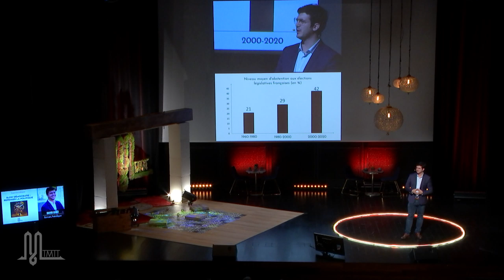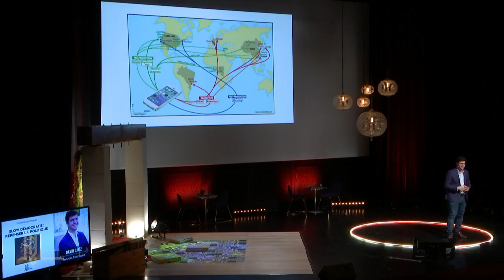David Djaïz | Slow Démocratie | ℳ-TΛLKS BnF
David Djaiz...

...nous invite à lever le pied. Tour à tour normalien, énarque, haut fonctionnaire, essayiste et enseignant à Sciences Po, David Djaïz est passionné de politique. A moins de 30 ans, il fait partie des jeunes voix intellectuelles de gauche. Il a récemment publié Slow démocratie, un essai dans lequel il prône une "reprise en main de notre destin" par une réappropriation des mécanismes politique et démocratique.

ℳ-TΛLK plus que jamais d'actualité nous invitant à questionner nos modes de vie et à repenser le monde de demain.

À voir et à partager.